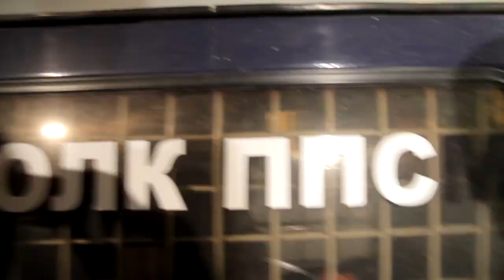Екатеринбург. 6 декабря. Задержание 3 парня